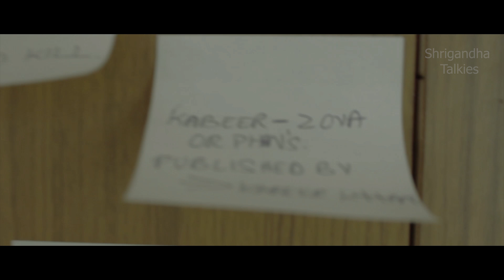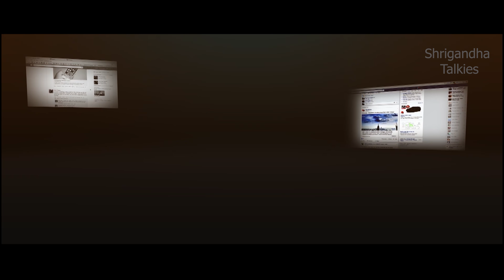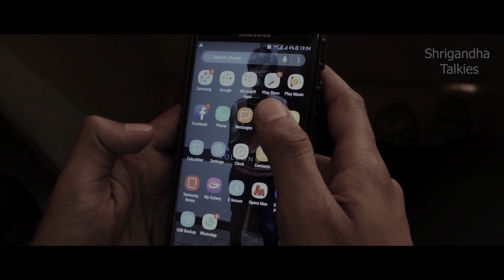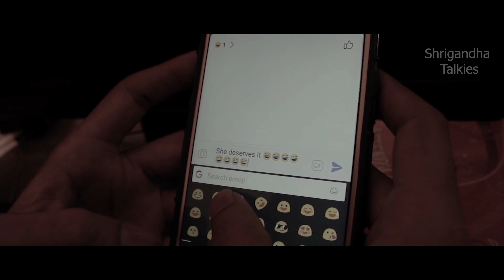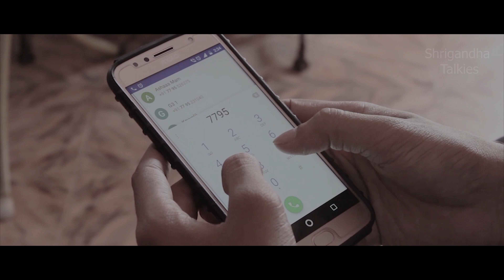News Feed - Kannada Short Movie | Kannada Short Movies 2018 | Shrigandha Talkies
Direction : Shrigandha Talkies
Story & Fx: Kushal Kiyansh
Asst Director :Hithesh K Shetty , Vignesh K
Music & BGM : Avinash Hegde
DI Colourist : Vaishak Das
Editing : Pavan HY
Cast : Hithesh K Shetty, Ashwini,Anitha Gowda, Avinash Hegde, Vignesh K, Prajwal Gowda, Abhishek Yenmandra, P Chandrashekar, Kushal Kiyansh, Amaranth AL, Nikil Putnanjapa, Venu Prasad, Varun Harish, Nikil Singri, Neha, Yogitha K, Yeshwanth, Ajith, Rakshith Gowda.

Kannada Film industry - ಕನ್ನಡ ಫಿಲ್ಮ್ ಇಂಡಸ್ಟ್ರೀ